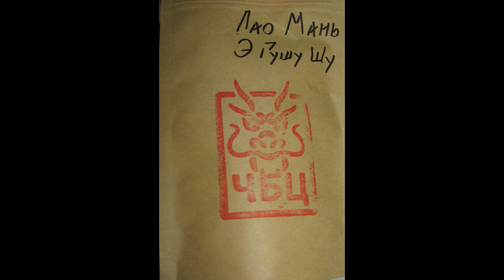Лао Мань Э Гушу шу пуэр китайский чай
Независимый честный обзор на китайский чай пуэр. Распаковка и обзор чая пуэр.

Лао Мань Э Гушу шу-пуэр, из ассортимента "ЧБЦ - Чай Без Церемоний" (Санкт-Петербург).